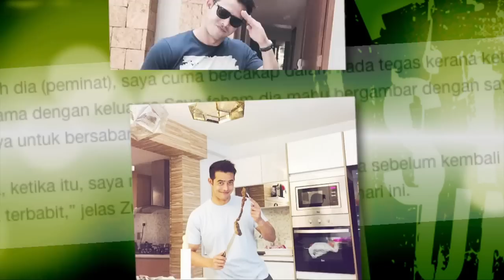MeleTOP - Syawal & Fiqa Bakal Bernikah 13 Jun LIVE di Ria Ep136 [9.6.2015]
Masa ni, Syawal & Fiqa dengan baik hatinya siap jemput Nabil & Neelofa ke majlis perkahwinan diorang 13 Jun ni. Siap bawak sekali kad kahwinnya!